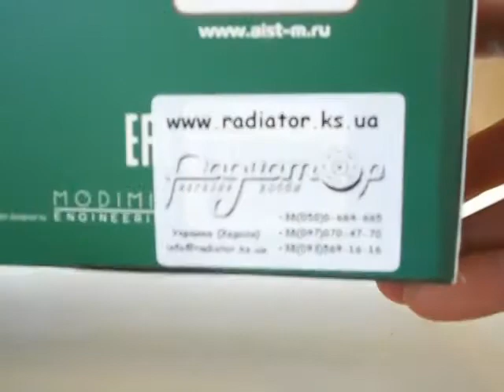Паливозаправник ТЗ-22,Автоісторія.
Огляд новинки від Автоісторії-напівпричіп-паливозаправник ТЗ-22.